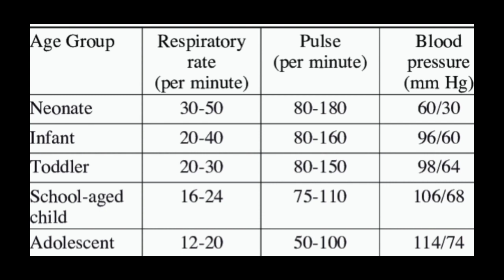Pediatric Vital Signs// Vital Signs According to Age#vitalsign